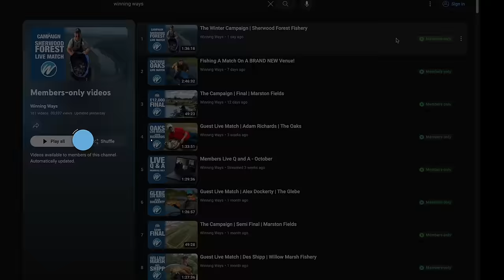WIN Your Next Match! | Autumn Silver Fishing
When it comes to winning matches, what really matters is the decision making during the day. How much to feed, what signs you're looking for and how to prepare for a big finish. We cover all that in the first of a new series - The Ultimate Match Plan...